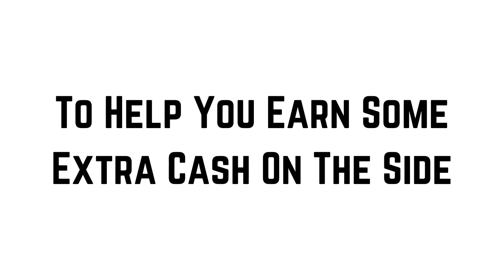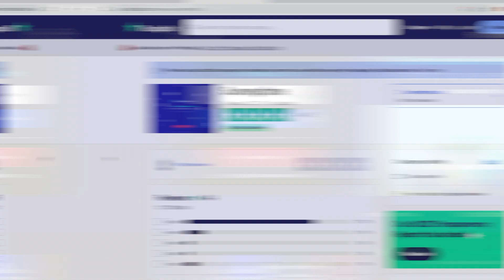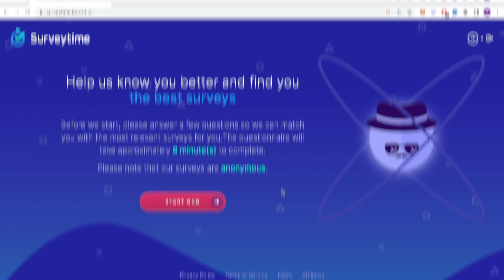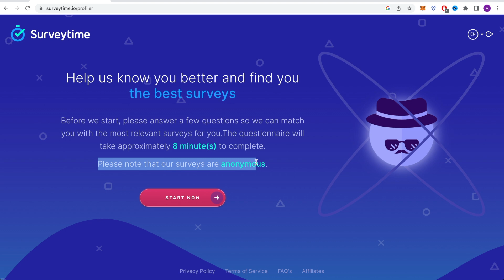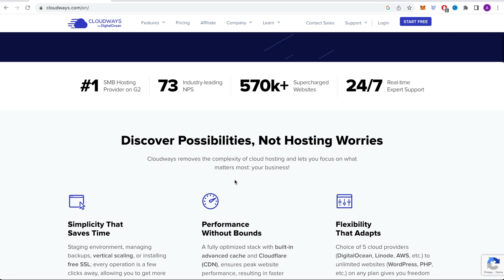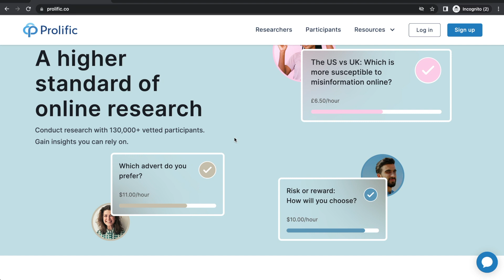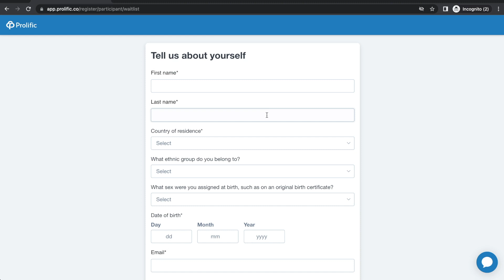Earn An INSTANT $1,000 From This FREE App Even If You're Broke! (Worldwide)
In today's video, I will be showing you this app that will instantly earn you $1,000 even if you are broke! This method will work worldwide and is a great way to make money online.

Chapters:
00:00 This Helps Pay The Bills
1:14 App #1
4:17 App #2
5:27 App #3

CHANNEL PURPOSE:
On Cash Flow Worldwide, our goal is to help you make money online by showing you many different online business strategies. We will be showing you the latest strategies and methods on how to make money online and earn revenue online. You will have access to step by step tutorials of different side hustle ideas so you can earn money online.